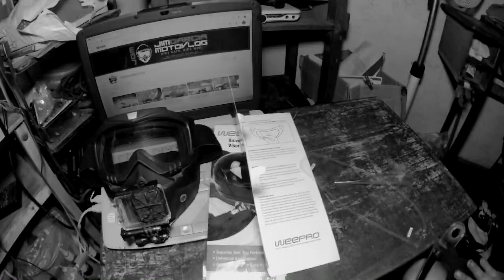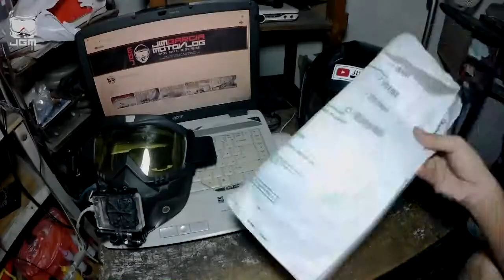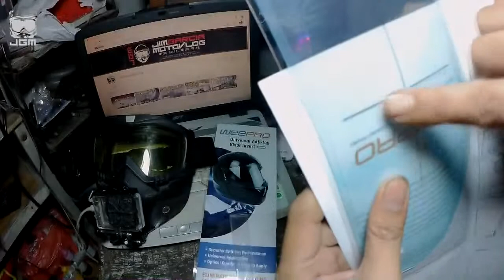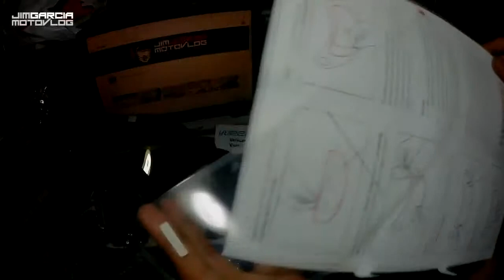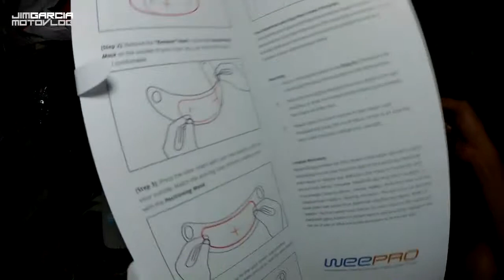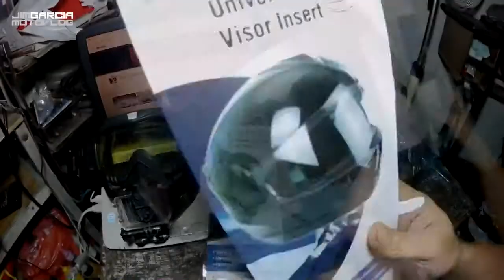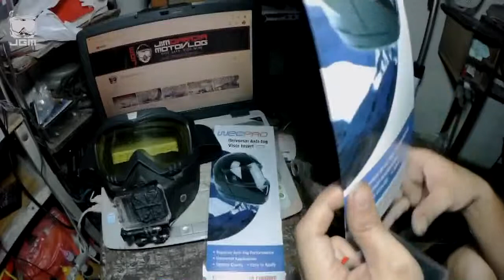Anti Fog Solution for Motorcycle Helmet | Wee Pro Anti Fog Insert | How to install | JGM43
Guys problem on foggy helmet visor? worry no more... here is WeePro Anti Fog Insert from Weetect.

Thank You WeeTect or giving me a chance to review your owesome product..